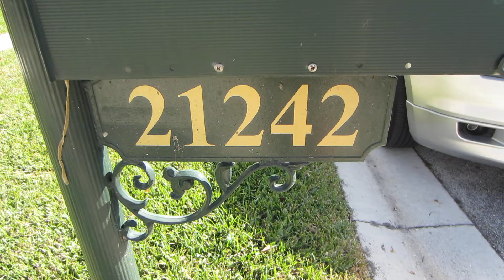21242 Summertrace Cir, boca raton